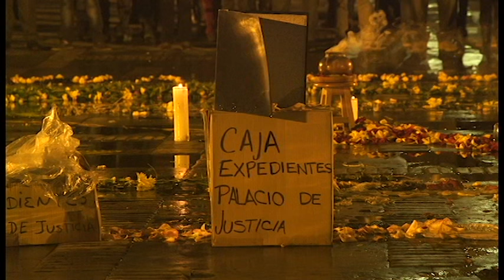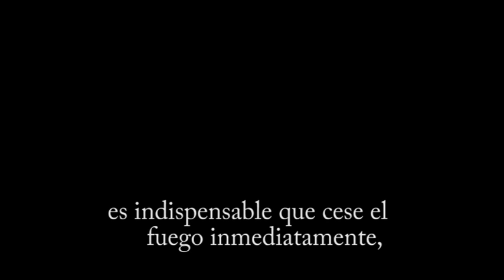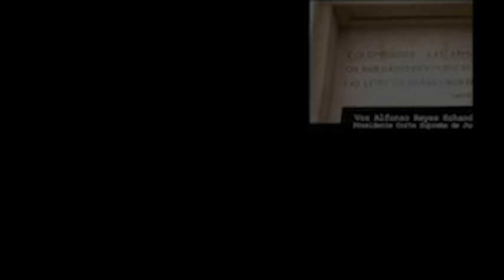1985 2015 Palacio de Justicia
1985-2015. Palacio de Justicia: Una llama de impunidad que no se apaga